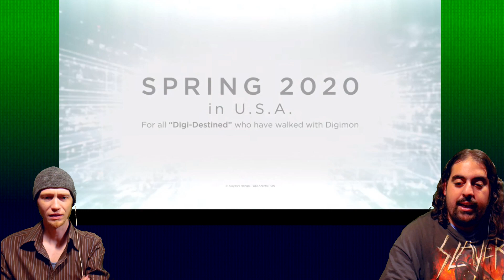DIGIMON ADVENTURE LAST EVOLUTION KINZUNA Teaser Reaction & Discussion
The Final adventure for Tai and Agumon. Will it be as emotional as it sounds? Grab your digivices and enter this digi portal to digi find out. Perfecto!